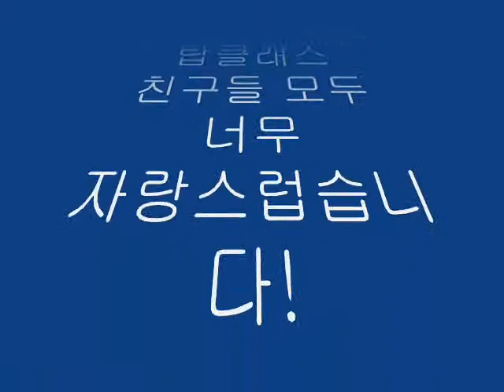제2회 탑클래스 품새대회 결승전8시부